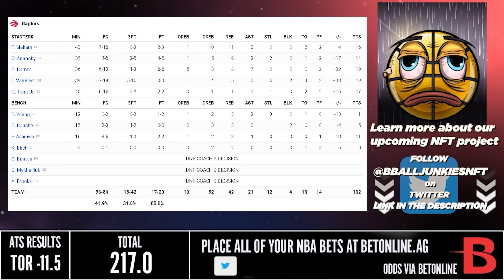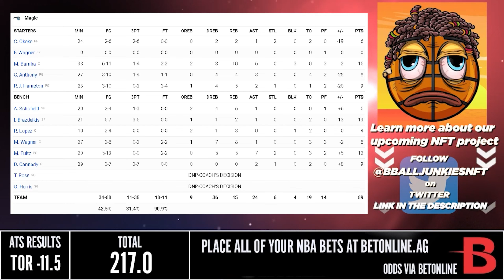速龍 vs 魔術 2/4/22 2021/22 NBA Season